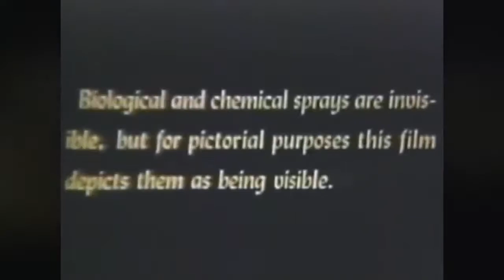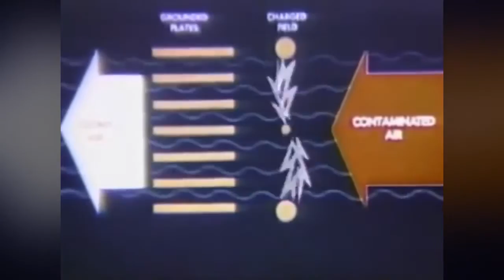Útočné biologické a chemické zbraně amerického námořnictva - výukový film z r. 1952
Prostředky amerického námořnictva k šíření biologických a chemických zbraní v 50. letech minulého století.